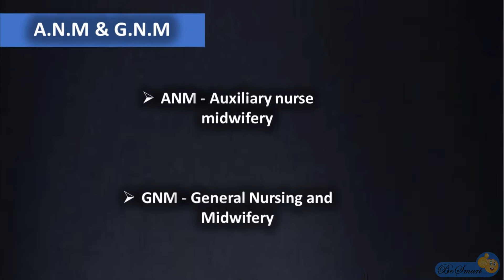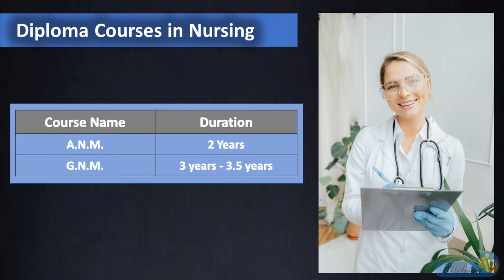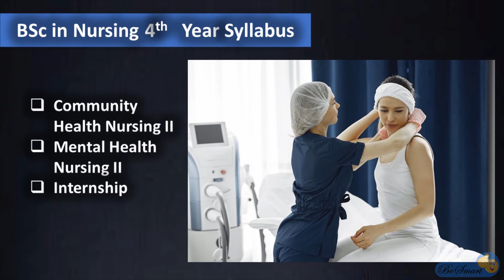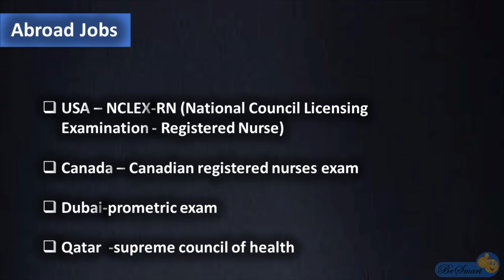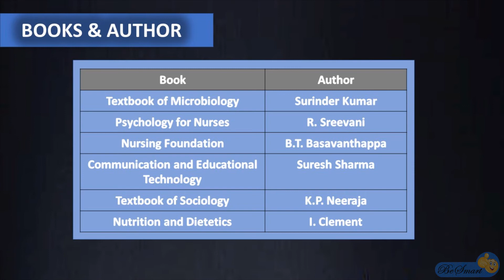How to become a Nurse in India | job opportunities for nurse in abroad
Psychology For Nurses
Nursing Foundation
Nutrition and Dietetics